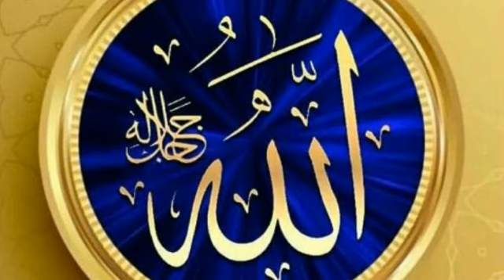Mahe Safar Ka Khas Wazifa | Sara Saal Nuqhe Se Bachne Ka Amal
Abe Shifa 7 Kuwon Ka Amal.
Jadu Jinnat Bandish. Najaiz Taluq khatam karne ka Amal
Mojzaati wazifa. Mojzati Wazifa khasosi.Hasbi Allah Al Haseeb Wazifa. 4 Anmol Moti powerful Wazifa.Rujjat.Bamari.Rohani. ilaj ka Wazifa.Tunjeena Parhne ka Khaas Tariqa. Muqaddar k Sikandar Banane ka Amal. Naaf or Jadu ka Ilaj. Zati Ghar Banane k Liye Wazifa.Mushkil Se nijat ke liye chlty phiry.Naimat k Khazano ka Ism e AZAM.Ameer hona ka Wazifa. In 2 Treeko Se Sadqa kar Do.Powerful Wazifa For Any Hajat.Mali Tangdasti Hai koi RASTA NAZAR Nahi Ata. Darood e Tanjeena.Urgent Wazifa For Money.Nafarman Aulad ko Naik Banane ka Wazifa. Mahe Safar mein 1 Qurani Lafz ka MOJZATI Wazifa.Allah ny khud is Tasbih ki qasam khai or Farmaya.Allah ka nam lay kar jo mango gay mily ga.How to plan the perfect Surah Ikhlas ki Fazilat.Istighfar se 41 Din Mai Hajat puri faide.Ayat e Kareema ka Powerful Wazifa.Dushman ki Zudan Band karne ka Wazifa.کوئی بھی بندی رکاوٹ کالا جادو ہیں تو  یہ وظیفہ پڑھیں وظیفہ پڑھتے ہیں اللہ تعالی آپ کی غیبی حفاظت فرماگے#
kya Ap Ghar Baithe Hajj Akbar ka Sawab pana Chahte Hain to Jaldi Se Yah Video Dekhen#